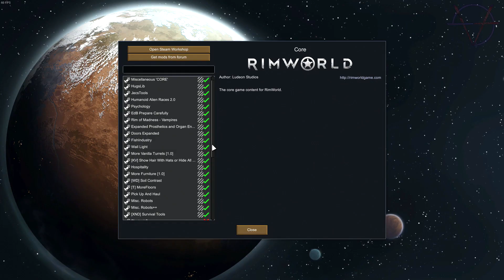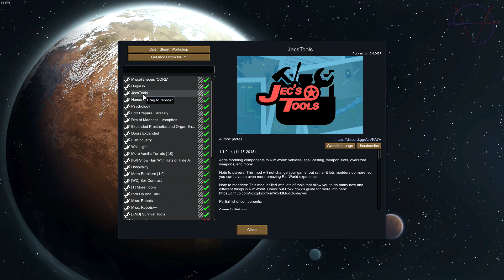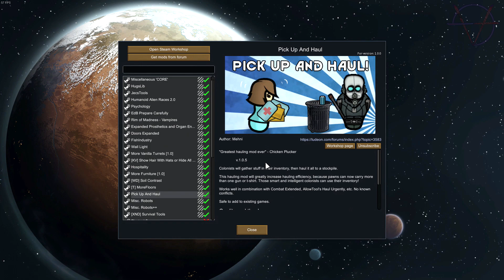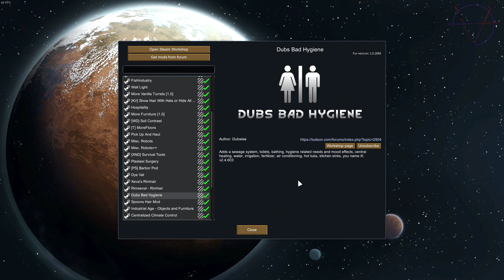END of SEASON 1! Off to SEASON 2! | RimWorld FULL RELEASE | Episode 14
I just wanted to play the game through since it was finally fully released, but then things got positively complicated, which slowed down the publishing of videos, but RimWorld is one of those games that need 2 things. One is awesome mods to enhance even more the experience with new features mechanics etc. Two is the original story (characters) letting us identify with and really care (in-game) for those little pawns.
Long story short, this is the last episode of Season 1 and there will be 2 more seasons each one bigger and better than the previous one!

-Artie

RimWorld is developed and published by Ludeon Studios.

Misc. Robots

Misc. Robots++

[KV] Show Hair With Hats or Hide All Hats - 1.0

V-Empire Links:

➤ We Stream too! Follow to know when

♫ Two for Tea by Aaron Lieberman

♫ Almonds and Olives by Aaron Lieberman

♫ One Last Time by South London HiFi

♫ Ready-Set-Go! by Magic In The Other

♫ Luminous One by Aaron Lieberman

♫ Wonder by VYEN